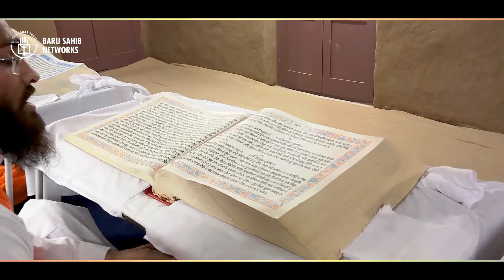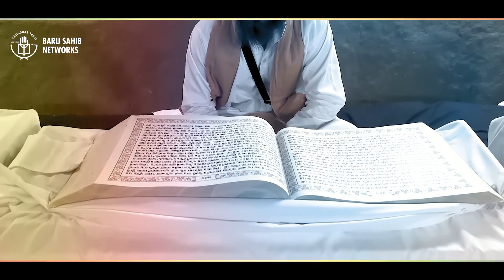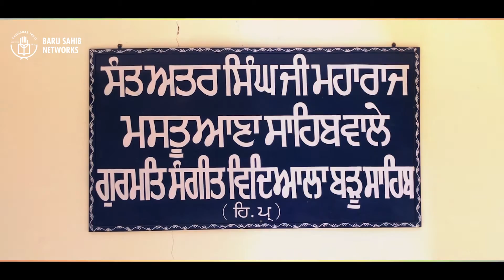🆕ਅਨਾਥ ਬੱਚਿਆਂ ਲਈ ਇਕ ਉਮੀਦ | Baru Sahib 🏼👉 A Ray of Hope for Orphan Kids from Rural Areas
Baru Sahib, A Ray of Hope for Orphan kids from Rural Areas

A little belief, a little hope, and a little faith are sometimes all that is needed to see the light!

Sant Attar Singh had the vision to impart each and every child a value-based education. He wanted to bring every child irrespective of caste, creed, and religion in the mainstream. For years,  Akal Academies has been invariably striving to impart quality education to underprivileged children and giving a ray of hope to orphaned children.

They are not only made capable enough to earn for themselves but also be a support to their family.  Children from weaker financial backgrounds are provided low-cost education by these academies.

Surjit Singh and many others shared their experience of how Barusahib transformed their life. Surjit Singh has now completed his graduation & post-graduation in music from Gurmat Sangeet College and is working as a teacher. Akal Academy, Baru Sahib not only educates students but also give them employment opportunities so that they are empowered to live a dignified life.

 This institute is a blessing for poor orphan students as it gives them a reason to live and strengthens them to stand on their feet. Akal Gurmat sangeet college not only connects the students spiritually but also offers them with traditional knowledge of music with ancient string instruments. This college is managed by Kalgidhar Trust and gives a ray of hope to many such lives!